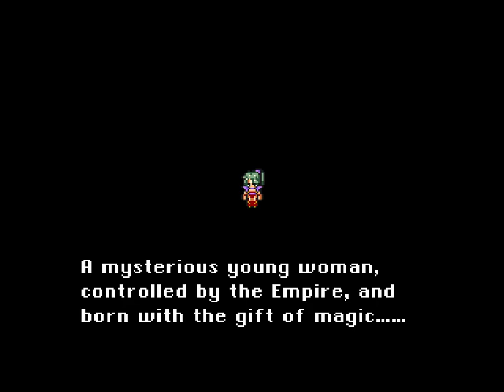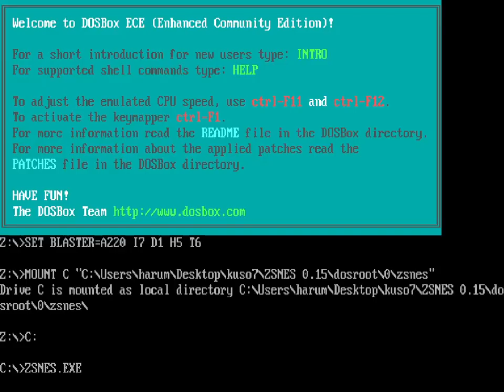The ZSNES Files - Final Fantasy III Part 1 by MiphaRivia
Final Fantasy III for SNES as played on ZSNES v0.15. Run by MiphaRivia.

Runner's comment: This is a treat and I'm ready for the long haul for this one. Not being able to see the equipment screen will be tough for sure. Also for some reason, the B button was giving me issues. Save States can cause audio which happened so just bear with me when that does happen. Much love! - Mipha